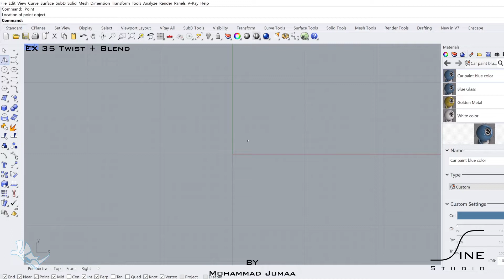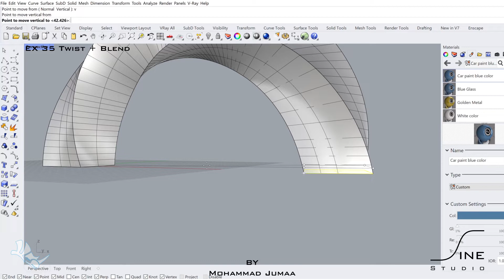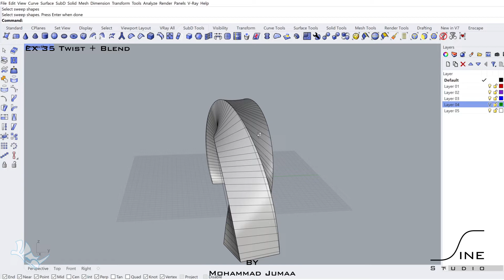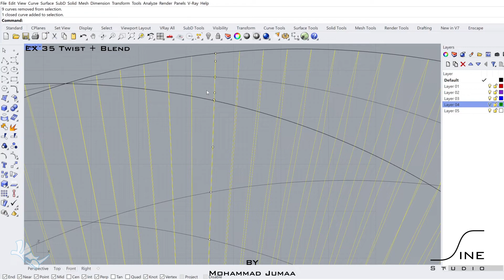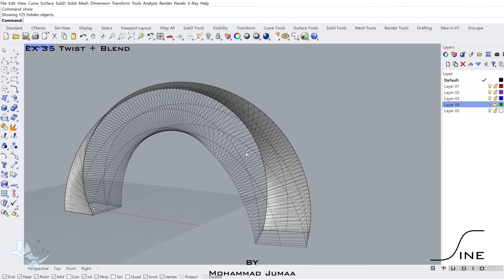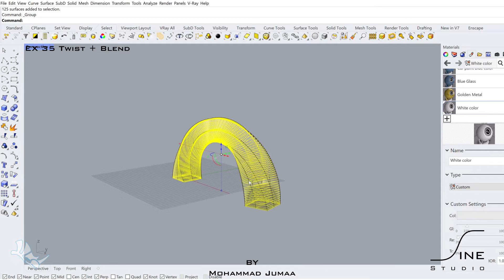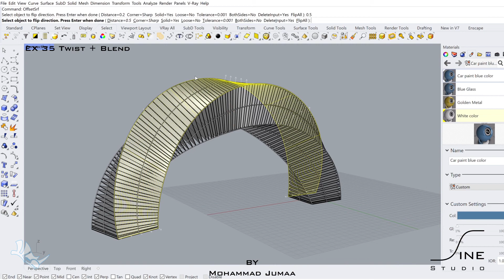Rhino tutorial in 7 minutes - EX 35 - Twist + Blend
Create a parametric façade
Rhino Tutorial Architecture, 3D modeling. Organic architecture.